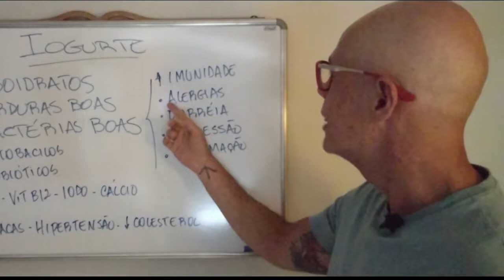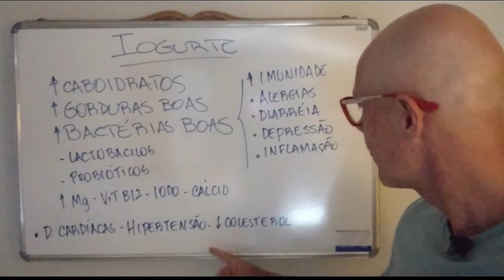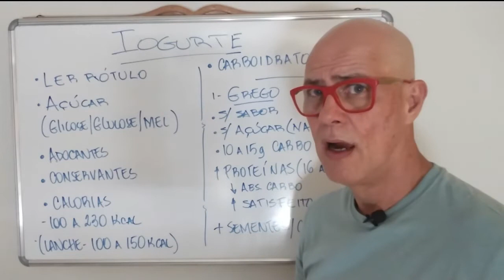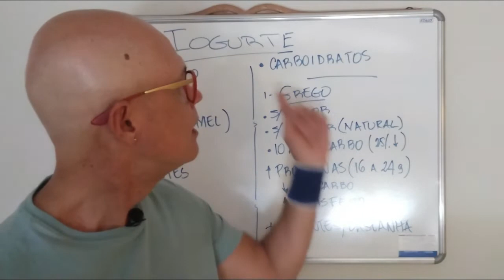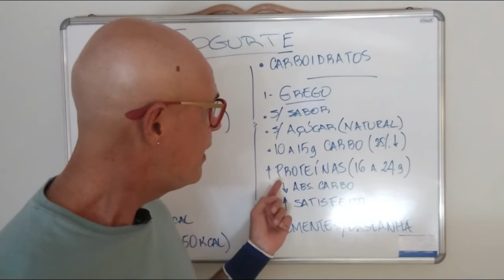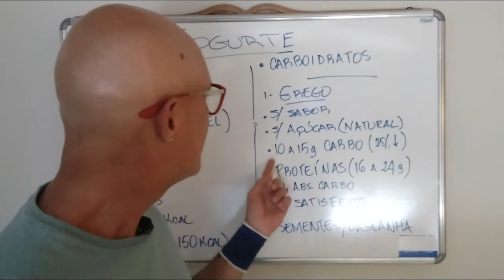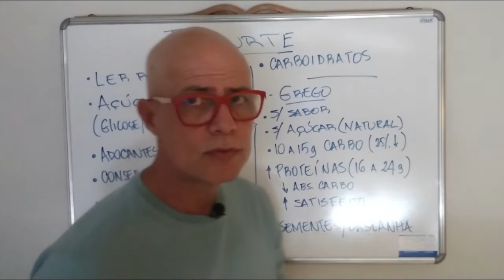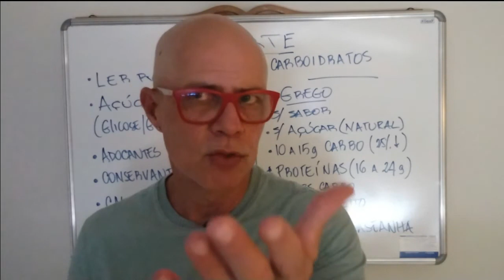🥣Melhor Iogurte para Diabético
Qual o Melhor Iogurte para Diabético?
Tratar o diabetes nem sempre é fácil, pois saber quais são os melhores alimentos exige muita informação, dentre as dúvidas mais comuns está qual o melhor iogurte para diabético. Na maioria das vezes, o diabético não sabe se pode ou não comer ou tomar iogurte.

O iogurte é uma fonte de carboidratos , proteínas, gorduras e bactérias boas. No entanto, o iogurte também pode ter açúcar ou adoçantes artificiais. Se você é diabético, então deve ficar de olho na quantidade e no tipo de iogurte que come. Você não precisa deixar de comer iogurte; você só precisa saber qual é o melhor iogurte para o diabético.

Participe do nosso grupo do WhatsApp e receba informações para o controle do diabetes